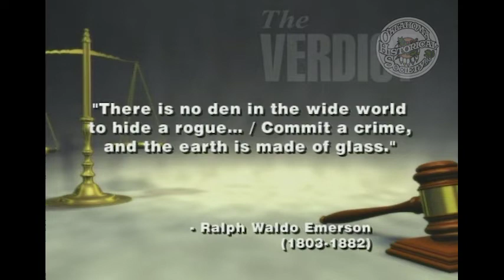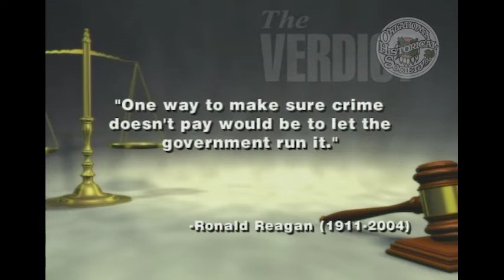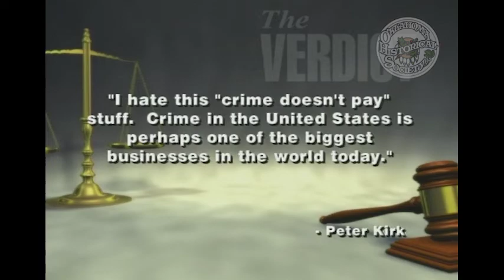The Verdict: What's Going on in the US Attorney's Office? 3/29/2009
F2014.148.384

Description: Guest: John C. Richter, U.S. Attorney, Western District of Oklahoma. Richter discusses the breadth of the cases that his office is working on, highlighting the successes.

Coverage: Oklahoma

Extent (quantity/size): 00:30:00

Subjects: Drug trafficking / Federal government / Legal television programs